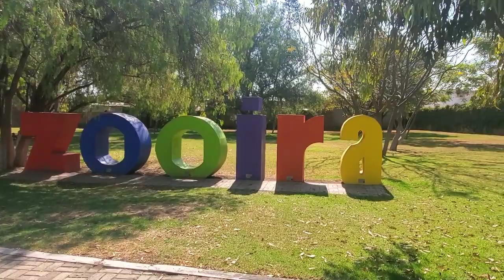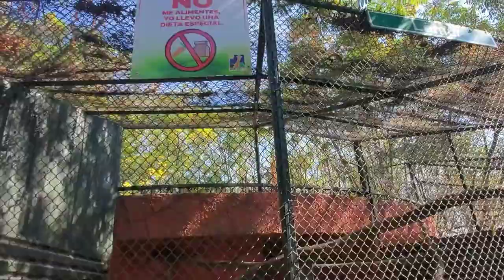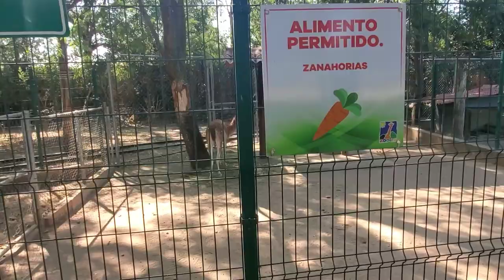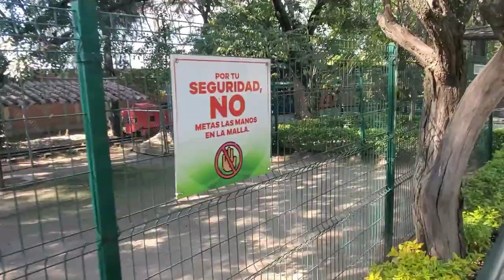Zoológico de Irapuato, Guanajuato.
Recorrimos zoológico en Irapuato.  Costo por adulto $30.00 niño $20.00  estacionamiento $5.00  zanahorias en bolsa $10.00  Tren $10.00